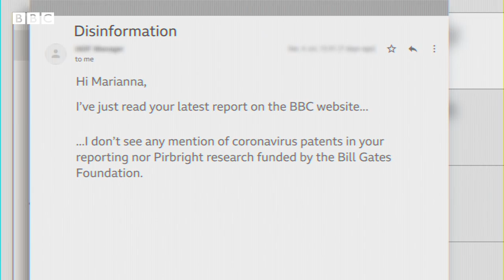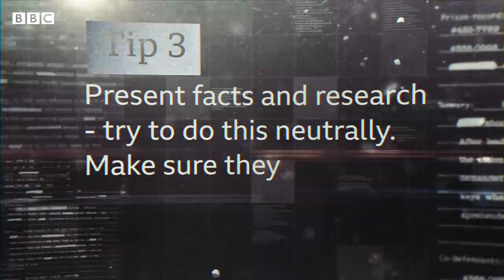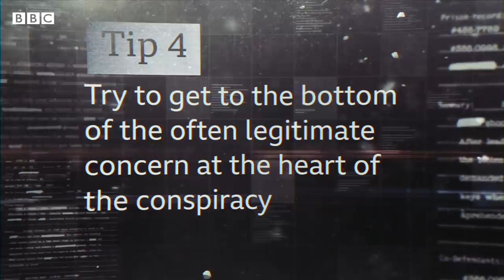Coronavirus: How to talk about conspiracy theories - BBC News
Conspiracy theories have thrived during the pandemic. Maybe you even have a friend or relative who’s brought one up in conversation. How can you talk to them without starting an argument – or sending them further down the rabbit hole?

The BBC's specialist disinformation reporter Marianna Spring brought together a dad who got in touch with her about a coronavirus conspiracy theory and an expert in the field. They discussed fact and fiction, and demonstrated some tips on how to talk about conspiracy theories.

Video journalist: Soraya Auer

Motion graphics: Jacqueline Galvin